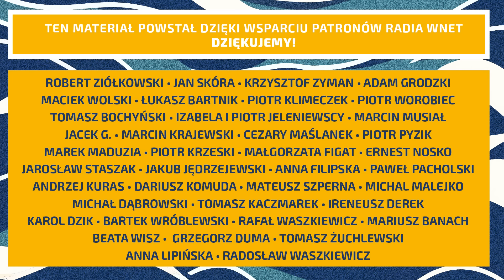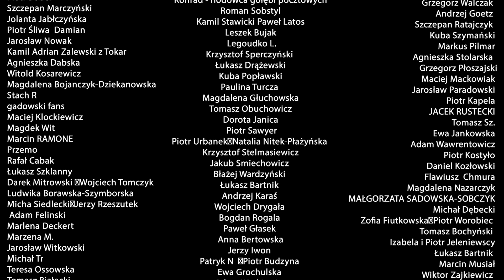Markiewicz: Donald Tusk podjął wojnę z Andrzejem Dudą na całego. Sytuacja staje się straszna